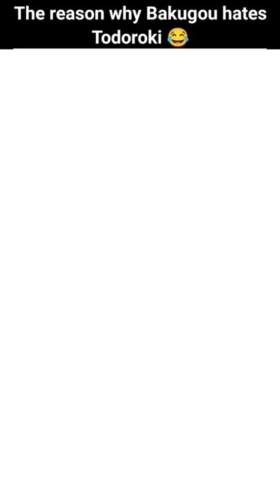Poor Bakugou 😂😂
Artist :